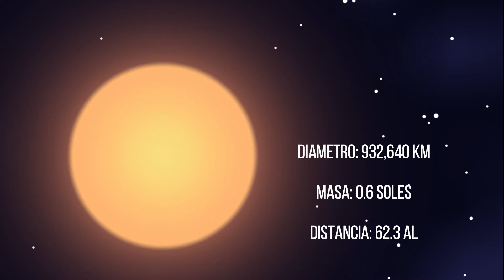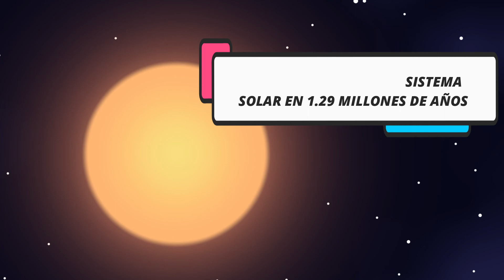El día que Gliese 710 entre el sistema solar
Música por Unicorn Heads